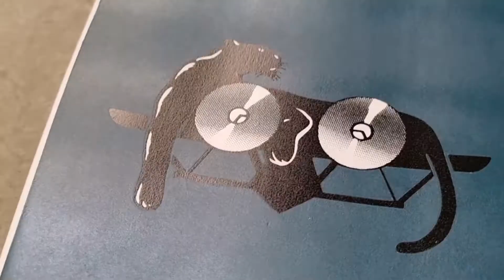Painting a Santa Cruz Skateboard #2. My Colorway Natas Forbes 1989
Natas Colourway, treated with Montana MTN94, Golden Hi Flow Acrylics, Silver and Gold Leaf.